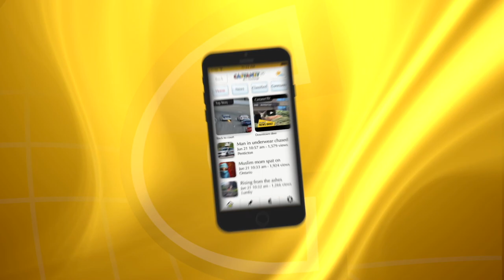Search ended for missing couple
The search for two missing B.C. residents who were last seen taking off in a plane from Cranbrook has officially ended.